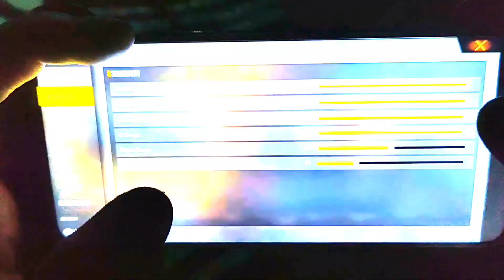Fix lag Obb Free Fire Max HandCam - Best Optimize Version After Update 64BIT Colorful Graphics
This Video all about in free fire  max ob34 obb Fix Tutorial only!. All contents provided by This Channel is meant for EDUCATIONALPURPOSE only.

Enjoy Playing
Avoid using any hacking file
let's spread the fair gaming environment

Track:  M.I.M.E & Mandrazo & The LJ - Savage